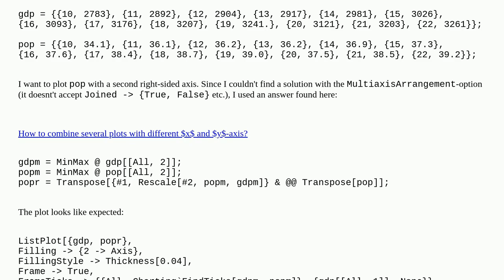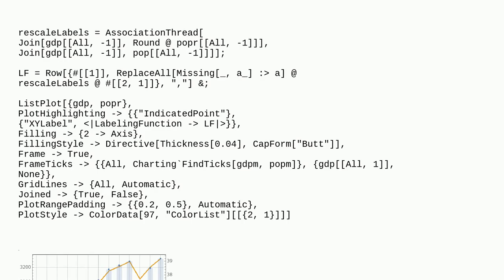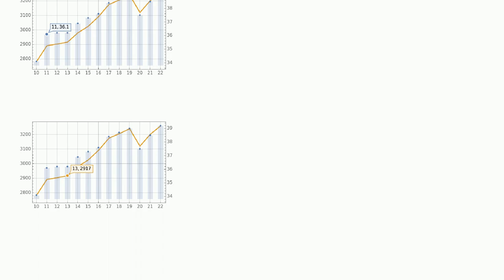Mathematica: Rescaled tooltips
Rescaled tooltips

A special thanks goes out to the community

  plotting tooltip